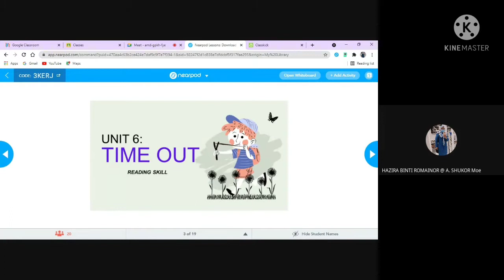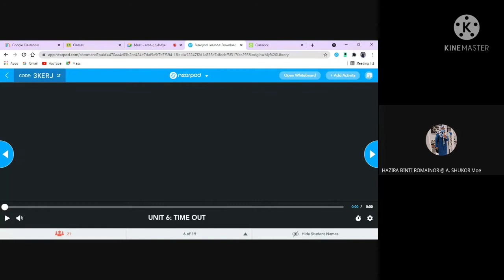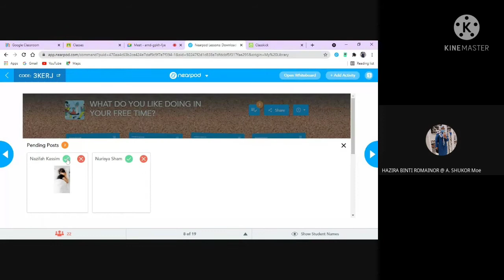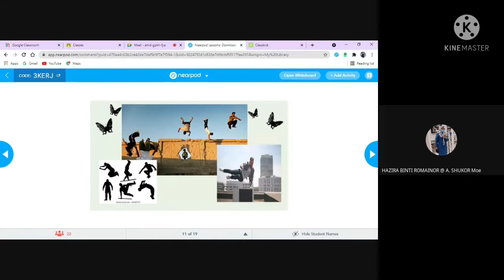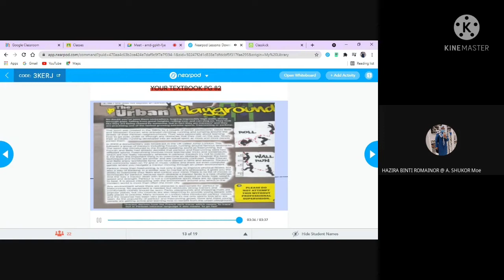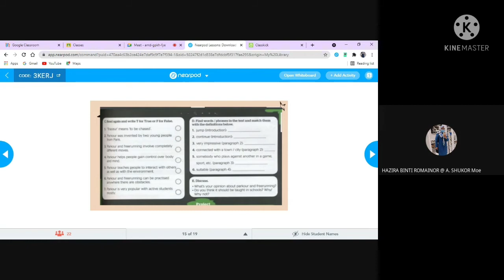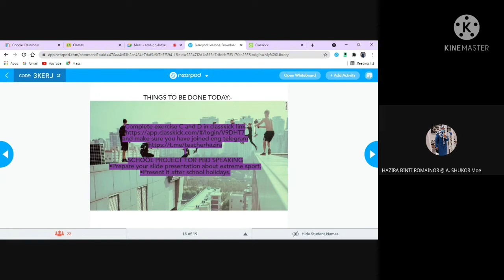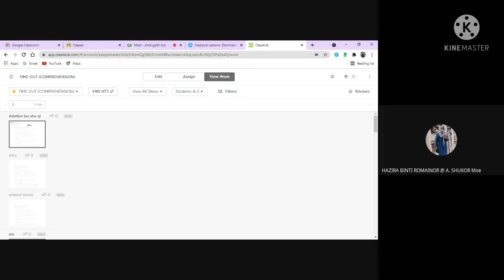FULLBLAST : TIME OUT (READING)